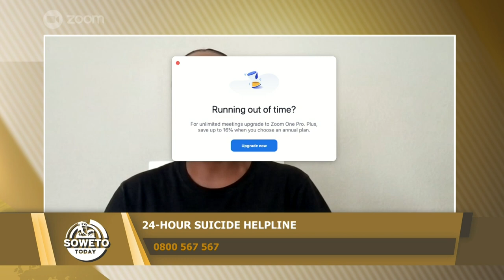SOWETO TODAY | DISCUSSING WAYS TO DECREASE THE PREVELANCE OF TEENAGE SUICIDE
In this edition of Soweto Today, we are in conversation with Lebohang Mokoena, who is a dedicated Counsellor at the South Africa Depression and Anxiety Group, as we recognize Teen Suicide Prevention Week.